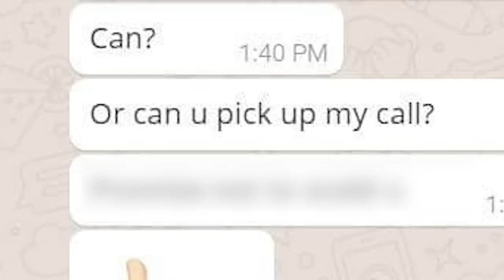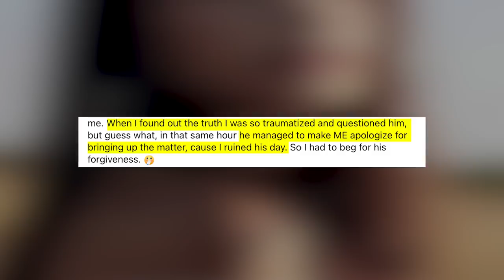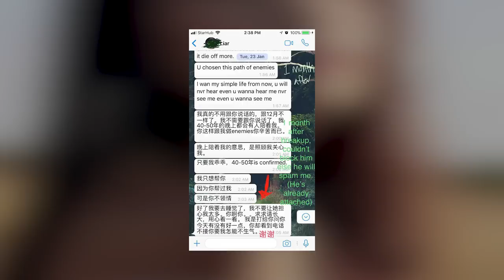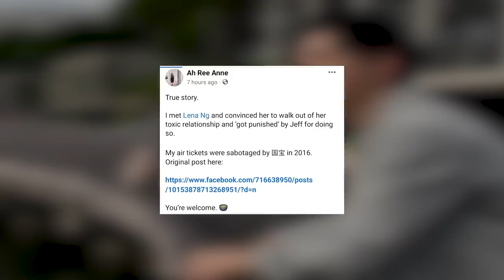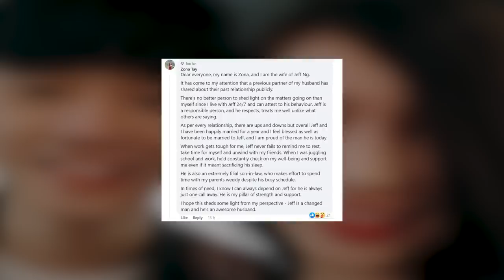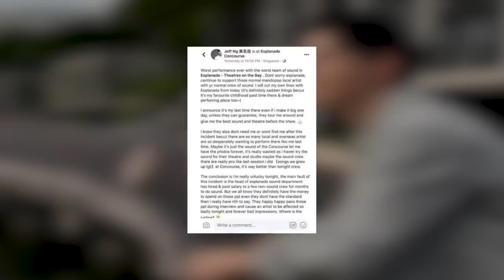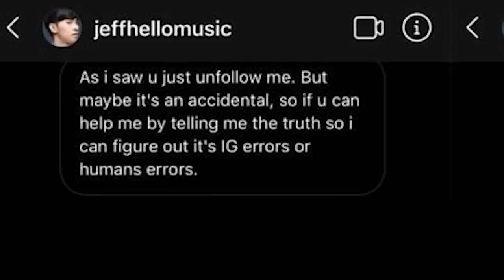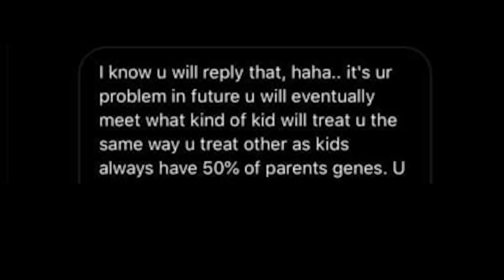"Entitled" Singaporean Busker Gets EXPOSED